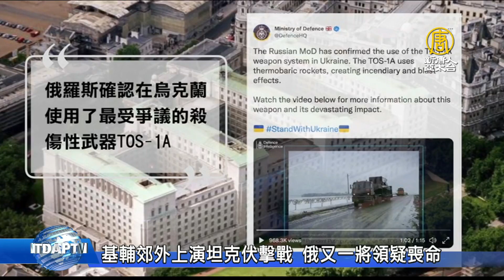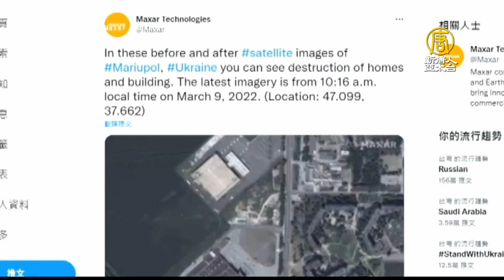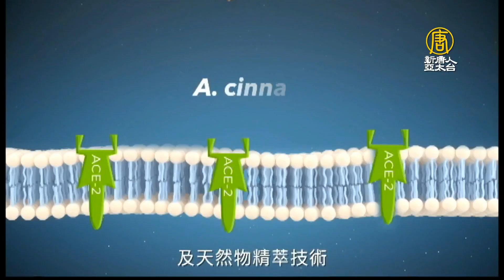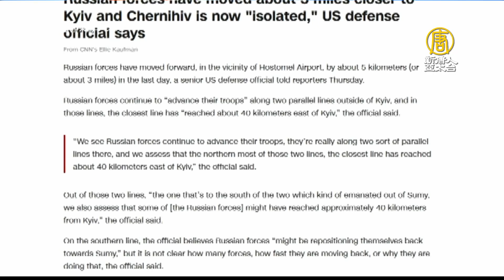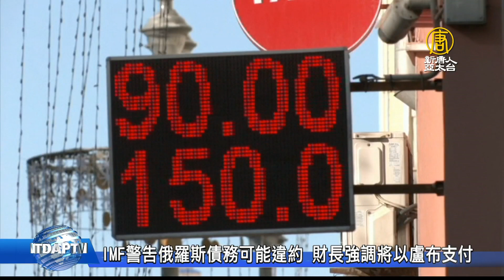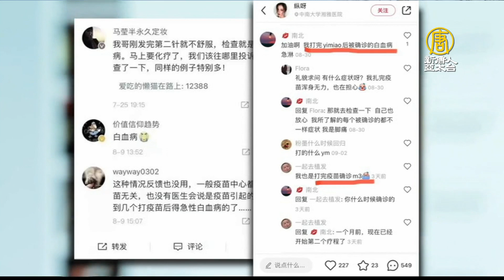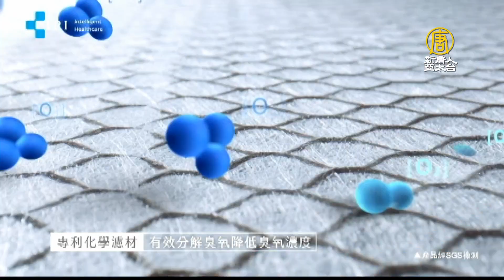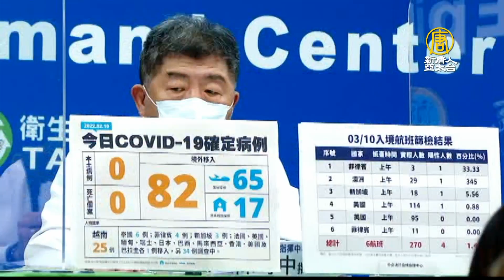🔥急！烏克蘭核研究設施再遭襲｜英國送烏克蘭全球最速地對空飛彈｜俄羅斯債務恐違約｜俄或沒收外企清單曝｜午間新聞【2022年3月11日】@NTDAPTV